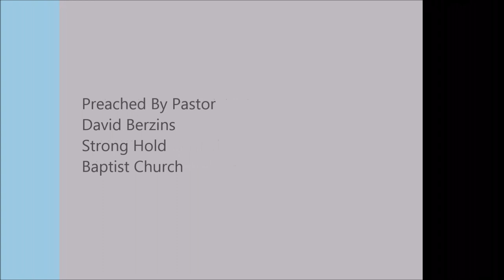Giving Thanks to the Lord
Full Sermon
Thanksgiving - A Biblical Holiday